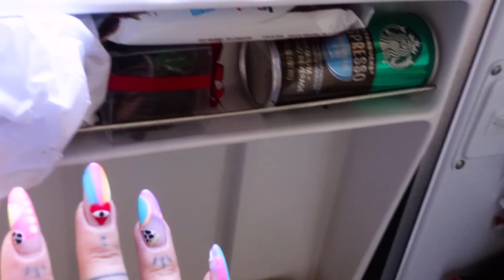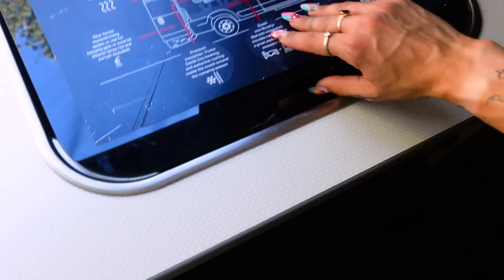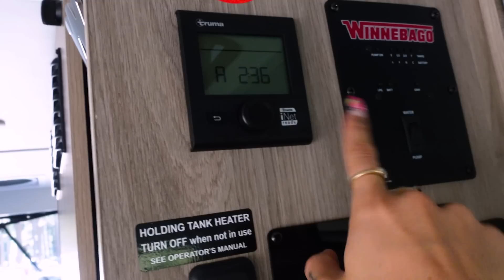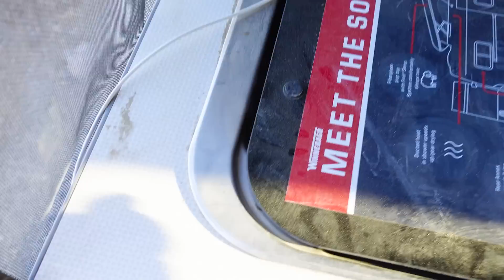HOUSE TOUR w VANIE! 🇺🇸 Podróż autem po USA | Agnieszka Grzelak Vlog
Dzisiaj oprowadzę Was po moim nowym domu 😁 na 4 kołach 😂 Na prawie 3 tygodnie zamieszkaliśmy w vanie, więc pokażę Wam jak wygląda w środku, zabiorę Was ze sobą na chwilę na festiwal Burning Man i potem pokażę jak auto wyglądało po tygodniu na pustyni 😂 Jest ogromna różnica! xD